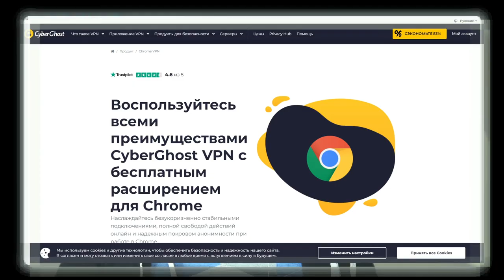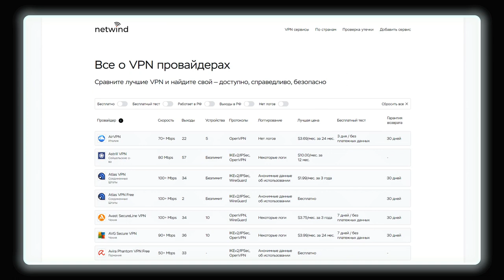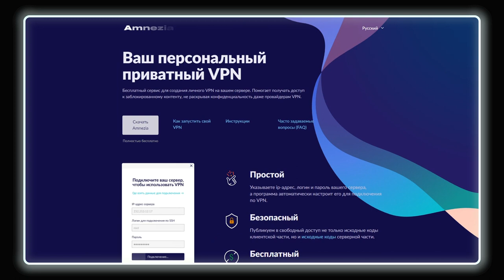Как выбрать бесплатный VPN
В воскресенье 30-го октября сайт Теплицы социальных технологий был заблокирован Генпрокуратурой по просьбе Роскомнадзора. В связи с тем, что свободная пресса в России окончательно уходит в подполье, мы напоминаем вам о необходимости использования VPN, а также делимся советами по тому, как выбрать надежный VPN.

Что важно при выборе? На какие параметры VPN обращать внимание? Бывают ли хорошие бесплатные VPN и какой именно бесплатный VPN можно безопасно использовать? Ответы на все эти вопросы в нашем сегодняшнем ролике.

Netwind Сайт с информацией о всех еще работающих в России VPN

0:00 Сайт Теплицы заблокирован
0:26 Что такое VPN
01:02 Какие VPN сервисы бывают
01:12 Обзор лучших бесплатных VPN
01:56 Обзор платных и условно-бесплатных  VPN
02:28 Зачем нужно иметь резервные VPN
02:42 С какими проблемами можно столкнуться при использовании VPN
03:08 На что обращать внимание при выборе  VPN
03:45 Self-hosted  VPN
04:28 Пасхалка